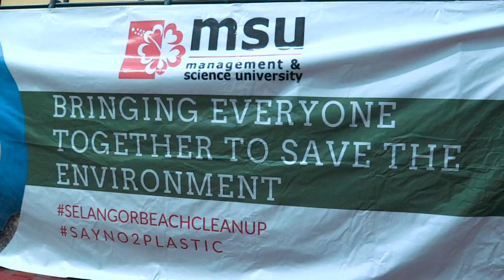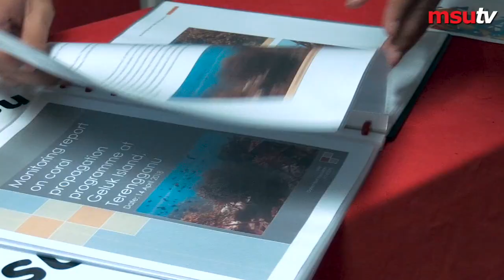Bringing All Together to Save The Environment by YAM Datin Paduka Tengku Setia Zatashah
YAM Datin Paduka Tengku Setia Zatashah, Princess of Selangor, was present in MSU Campus for a special session with the staff and students. There was a talk on "Bringing All Together to Save the Environment", where there was sharing of experience and discussion that benefited the audience and gave insights towards better future.